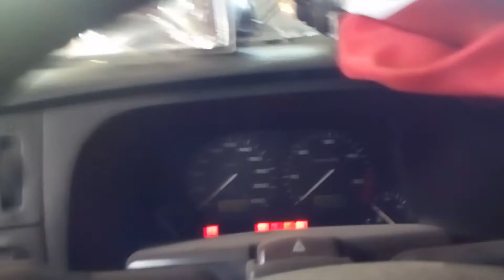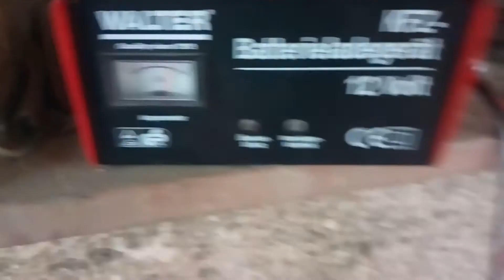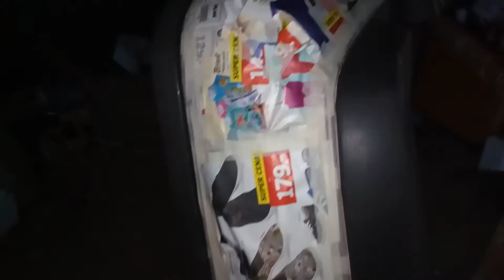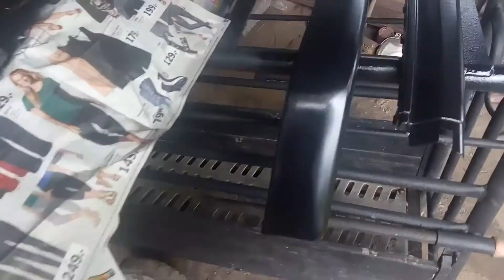VW vlog #17 - Nádrž jde z5 na auto, výjezd auta ven, ukázka auta, lakování nárazníků